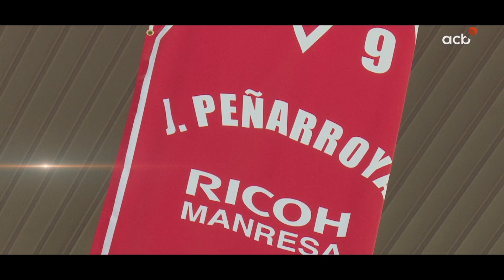Joan y Marc Peñarroya: Padre e hijo en la élite | Liga Endesa 2020-21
Joan y Marc hablan de su relación de padre e hijo en la élite del baloncesto nacional. Los Peñarroya se sinceran en una íntima entrevista.